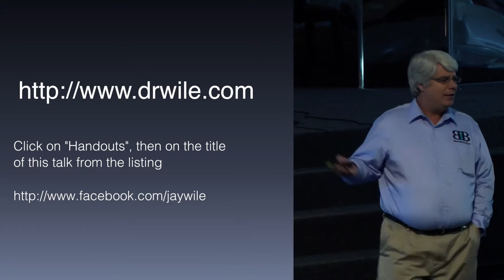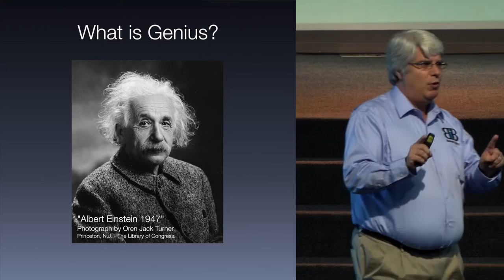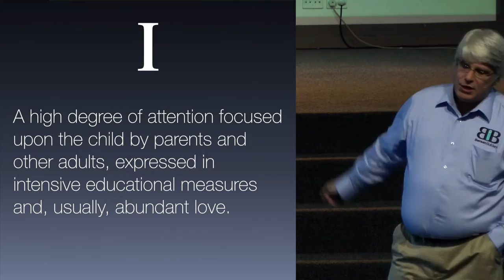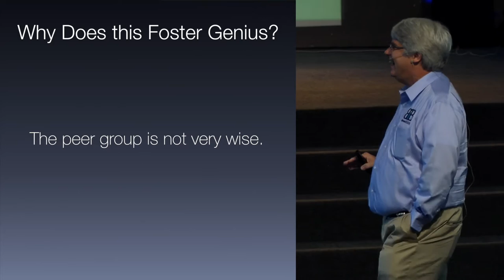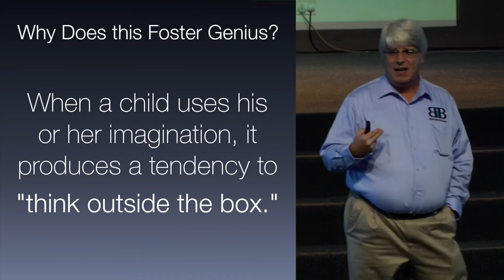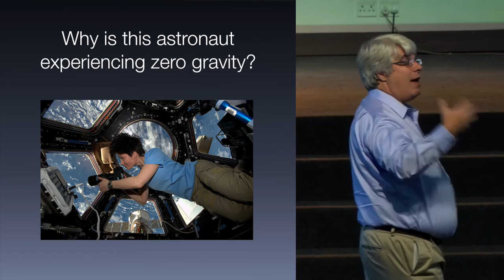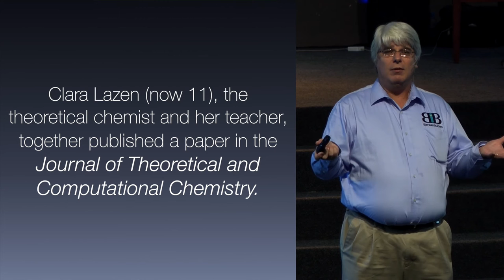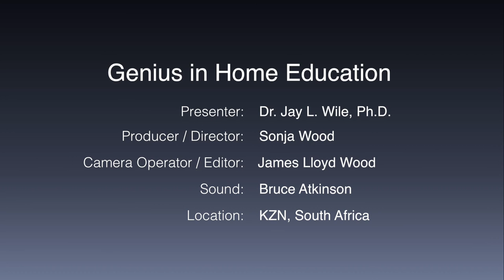Genius in Home Education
Psychologist Dr. Harold McCurdy investigated the lives of twenty geniuses like John Stuart Mill, John Quincy Adams, and Blaise Pascal. He wanted to find out if there was something about their childhoods that made them become geniuses. In the end, he found three things that all of them had in common while growing up. The fascinating aspect of what he found is that these three elements are typically present in the lives of modern homeschooled children. In this talk, Dr. Jay L. Wile will discuss the study and what it means for homeschoolers around the world.

Dr. Wile's love of science is demonstrated by the many awards he has won for excellence in teaching and research. He has also presented numerous lectures on the topics of Nuclear Chemistry, Christian Apologetics, Homeschooling, and Creation vs. Evolution. He has published more than 30 articles on these subjects in nationally-recognized, peer-reviewed journals, and has 9 books to his credit, most of which belong to the award-winning “Exploring Creation with” series of junior-high and high-school science courses.

He went to the University of Rochester in upstate New York to study chemistry, and while he was there, he began working on nuclear chemistry experiments. He became so fascinated with nuclear chemistry that he stayed at the University of Rochester and got a Ph.D. in that field. For several years, he did research in the field under the auspices of the Department of Energy and the National Science Foundation. This research led to several grants and many publications. While doing research, Dr. Wile was also an assistant professor of chemistry.